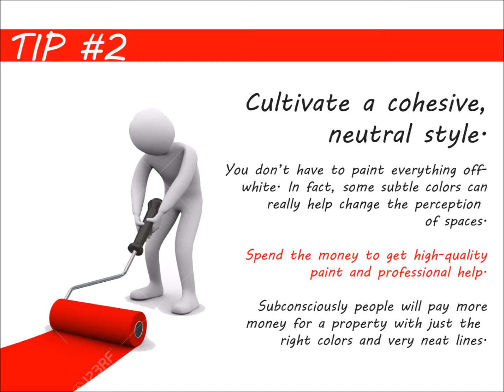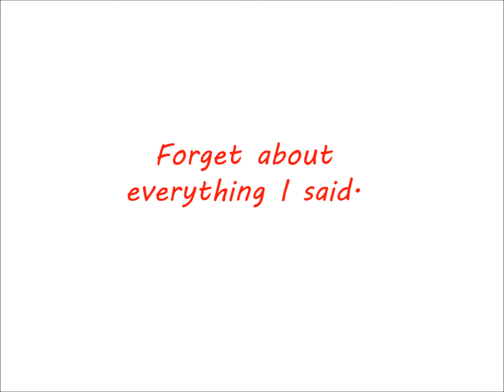What do I need to do to sell my house fast in Capitol Heights MD | We Buy House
You want to sell your Capitol Heights MD house, and you want to get top dollar. Excellent!

But "What do I need to do to sell my house in Capitol Heights MD"?

*NOTE: These instructions are if you're looking to get full retail value for your house sale.  However, if you don't want to do the things below... or don't have the time or money to do the things below... you can still sell your Capitol Heights MD house fast for a fair value in a win-win sale that'll save you time and expense.

1) Clean, clean and clean.
2) Cultivate a cohesive, neutral style.
3) Fix or replace anything that’s broken.
4) Make only necessary improvements.
5) Get expert opinions.
6) Have a really great marketing plan.

7) Get a cash offer. We buy houses all over the Capitol Heights MD area, and we do all the work so you don’t have to deal with any of this stuff.

Don't Want To Do The Things Above Yourself? But Still Want To Sell Your Capitol Heights MD House Fast?

If you don't have the funds to do these things... AND can't wait months to sell your house... then you may be a perfect fit for our local Capitol Heights MD house buying service. You'll submit basic info about your house over here on our website, we'll evaluate your house, we'll make you a fair all-cash offer on your house, and you can decide if it's a fit for you.

So if you're still asking "what do I need to do to sell my house in Capitol Heights MD"... now you have 2 solid options.
Either...

If you need to sell a property near Capitol Heights MD, we can help you.

We'd like to make you a fair offer on your Capitol Heights MD house.